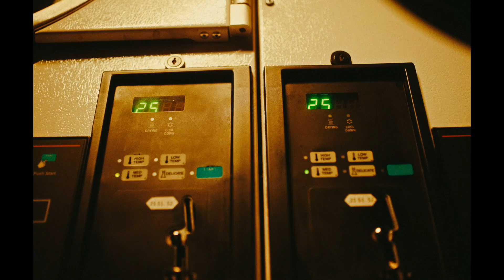Eryn Martin - SUICIDE (Official Music Video)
Video Directed and Shot By: Fatty Soprano
Song Prod. By: R2

Lyrics:

Um I think you might be having trouble
Maybe mentally
Uhm
I think that I could help?

I’m thinking suicide might yeah
I’m missing suicide nights yeah
Hmmm
In my dreams, how I feel
In my dreams, how I deal
Im missing suicide nights yeah
Im on a roller ride right yeah?
Hmm
I think a love like this can’t
I think a love like this can hmm

Part of me is missing half a song
Part of me is missing lighting bong

Smoke a little zong
Smoke a little song

I want a love like this yeah
I wanna love like this yeah hmm
I want hold tight high yeah yeah yeah yeah
I want hold that right yeah hmm